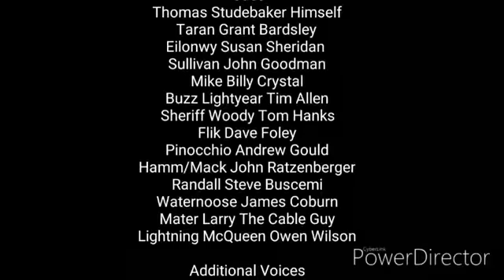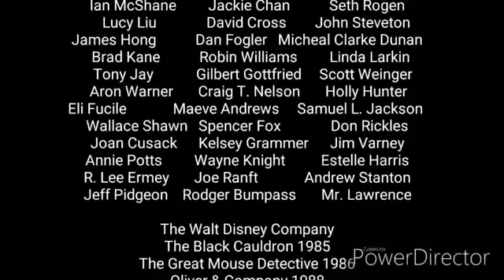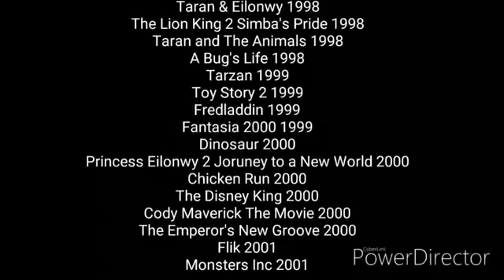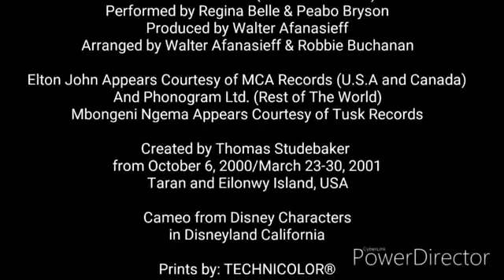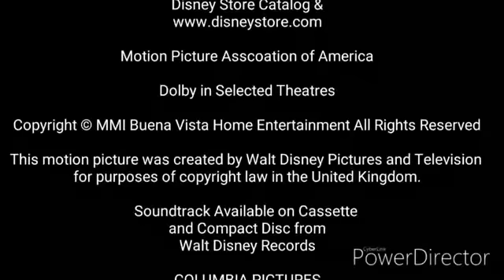Disney Europe (2001) Part 34 End Credits (Part 1; A Whole New World)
Movie Original Release: November 22, 2001 (USA)
Music Aladdin Belongs To Disney